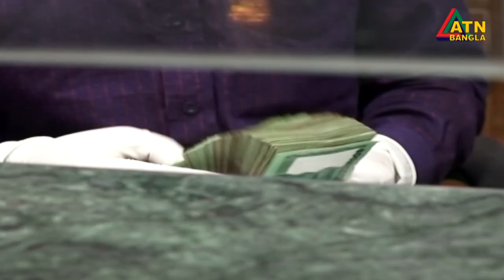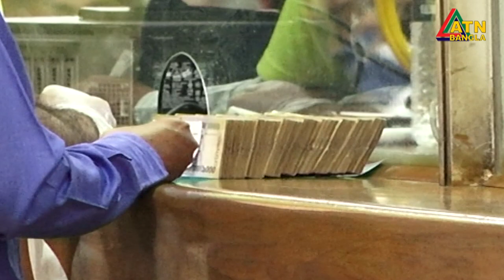লকডাউনের দুইমাসে মাঝারী, ক্ষুদ্র, ও কুটির শিল্পে ৯২ হাজার কোটি টাকার ক্ষতি। সংকটে আড়াই কোটি মানুষ।